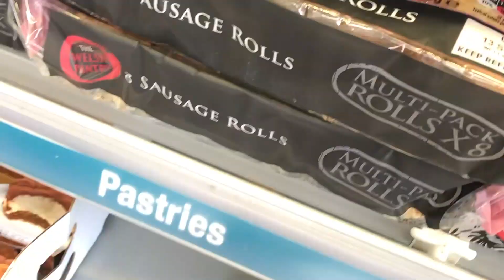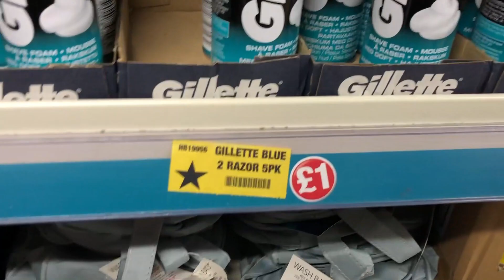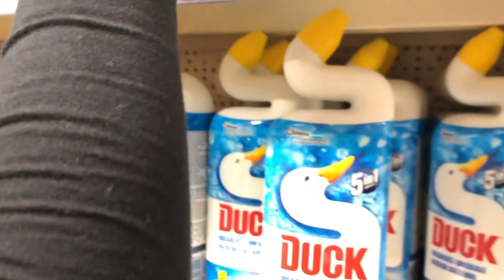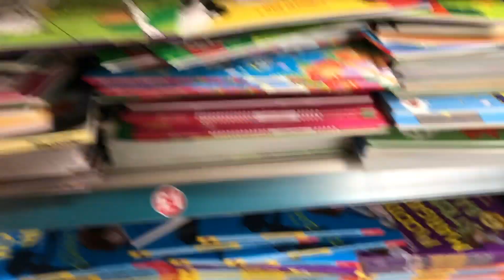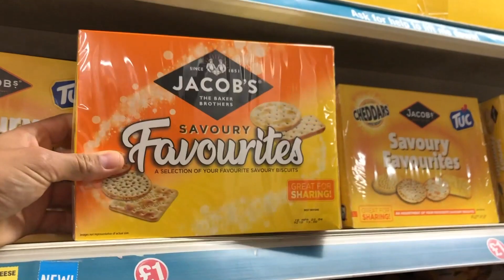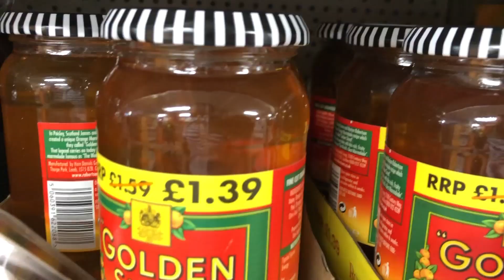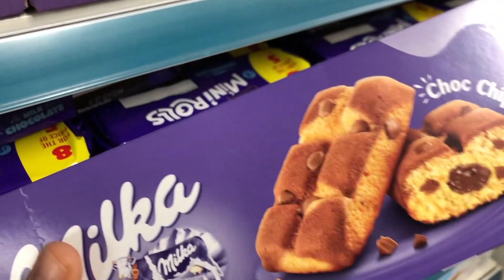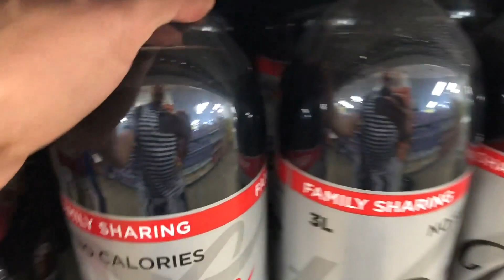A LOJA MAIS BARATA DE LONDRES - TUDO POR 1 LIBRA!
Deu a louca na Rainha!!! Já imaginou ir a um lugar onde você você pode comprar de tudo por apenas 1£?? E aqui em Londres é possível! Desde comida, itens de higiene pessoal, doces, decoração, pet, jardinagem, papelaria e muito mais. Então vem nesta divertida tarefa com a gente de gastar apenas 10£ nesta loja com centenas de produtos.

NÃO VÁ PARA LONDRES SEM VER ESSE VÍDEO!